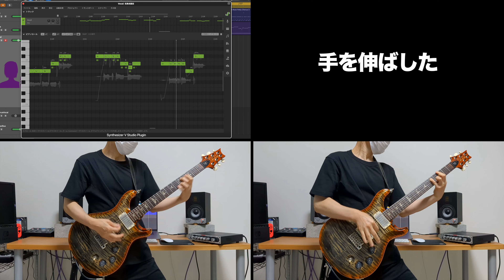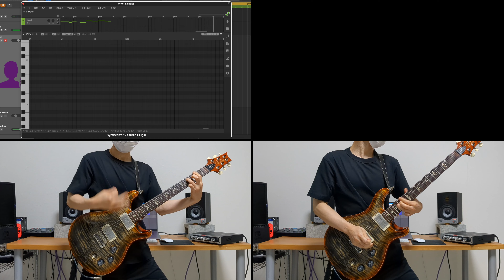ひとりで音楽を楽しむ僕がSCANDALの瞬間センチメンタルを演奏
Vocal:Synthesizer V Mai
Lead Guitar(R):Yuuki-T
Side Guitar(L):Yuuki-T

All Guitar tracks played by me
Please leave some comments here, i would really appreciate it :)